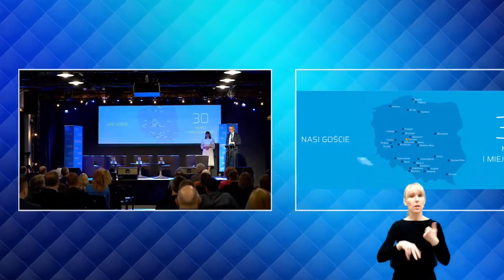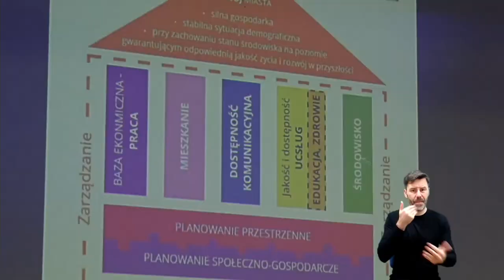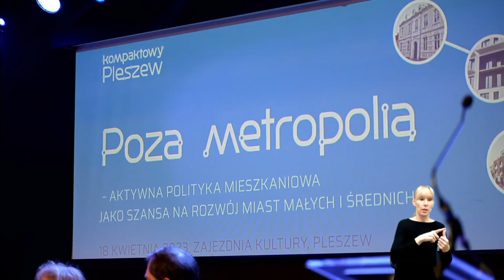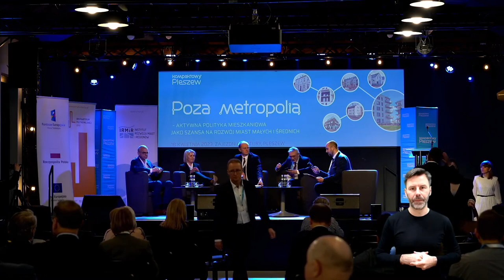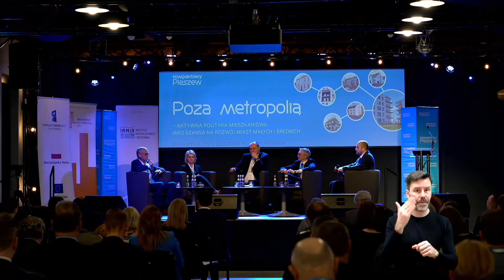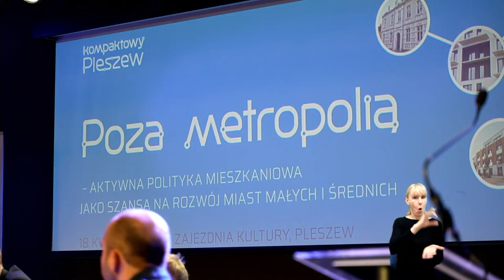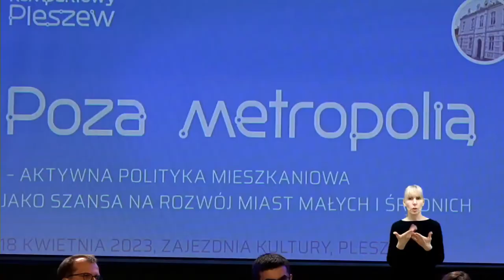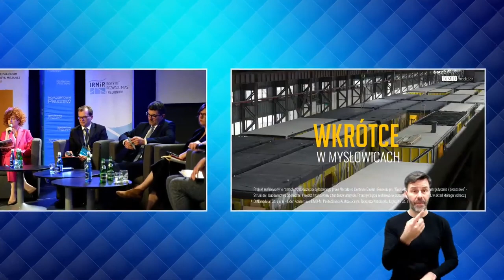Konferencja "Poza Metropolią" - Pleszew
POZA METROPOLIĄ – AKTYWNA POLITYKA MIESZKANIOWA JAKO SZANSA NA ROZWÓJ MIAST MAŁYCH I ŚREDNICH
Termin: 18 kwietnia 2023 r. godz. 10:00-14:30
Miejsce: Zajezdnia Kultury w Pleszewie, ul. Kolejowa 3